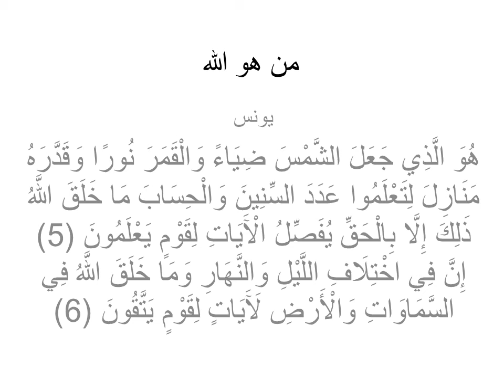من هو الله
﴿ هو الذي جعل الشمس ضياءً ﴾ ذات ضياءٍ ﴿ والقمر نوراً ﴾ ذا نورٍ ﴿ وقدَّره ﴾ وقدَّر له ﴿ منازل ﴾ على عدد أيام الشَّهر ﴿ ما خلق الله ذلك ﴾ يعني: ما تقدَّم ذكره ﴿ إلاَّ بالحق ﴾ بالعدل أَيْ: هو عادلٌ في خلقه لم يخلقه ظلما ولا باطلاً ﴿ يفصِّل الآيات ﴾ يُبيِّنها ﴿ لقوم يعلمون ﴾ يستدلُّون بها على قدرة الله.

♦ تفسير البغوي "معالم التنزيل": هُوَ الَّذِي جَعَلَ الشَّمْسَ ضِياءً، بِالنَّهَارِ، وَالْقَمَرَ نُوراً، بِاللَّيْلِ. وَقِيلَ: جَعَلَ الشَّمْسَ ذَاتَ ضِيَاءٍ، وَالْقَمَرَ ذَا نُورٍ، وَقَدَّرَهُ مَنازِلَ، أَيْ: قَدَّرَ لَهُ يَعْنِي هَيَّأَ لَهُ مَنَازِلَ لَا يُجَاوِزُهَا وَلَا يَقْصُرُ دُونَهَا، وَلَمْ يَقُلْ: قَدَّرَهُمَا. قِيلَ: تَقْدِيرُ الْمَنَازِلِ يَنْصَرِفُ إِلَيْهِمَا غَيْرَ أَنَّهُ اكْتَفَى بِذِكْرِ أَحَدِهِمَا، كَمَا قَالَ: وَاللَّهُ وَرَسُولُهُ أَحَقُّ أَنْ يُرْضُوهُ [التَّوْبَةِ: 62]. وَقِيلَ: هُوَ يَنْصَرِفُ إلى القمر خاصة لأن بالقمر يعرف انْقِضَاءُ الشُّهُورِ وَالسِّنِينَ لَا بِالشَّمْسِ، وَمَنَازِلُ الْقَمَرِ ثَمَانِيَةٌ وَعِشْرُونَ مَنْزِلًا وأسماؤها: الشرطين والبطين والثريا وَالدُّبْرَانُ، وَالْهَقْعَةُ وَالْهَنْعَةُ وَالذِّرَاعُ وَالنِّسْرُ، والطرف وَالْجَبْهَةُ وَالزُّبْرَةُ وَالصِّرْفَةُ وَالْعُوَاءُ، وَالسِّمَاكُ وَالْغَفْرُ وَالزِّبَانِيُّ وَالْإِكْلِيلُ وَالْقَلْبُ، وَالشَّوْلَةُ والنعائم وَالْبَلْدَةُ وَسَعْدُ الذَّابِحِ وَسَعْدُ بَلْعٍ، وَسَعْدُ السُّعُودِ وَسَعْدُ الْأَخْبِيَةِ، وَفَرْعُ الدَّلْوِ الْمُقَدَّمِ وَفَرْعُ الدَّلْوِ الْمُؤَخَّرِ، وَبَطْنُ الْحُوتِ، وَهَذِهِ الْمَنَازِلُ مَقْسُومَةٌ على الْبُرُوجِ، وَهِيَ اثْنَا عَشَرَ بُرْجًا: الْحَمَلُ وَالثَّوْرُ وَالْجَوْزَاءُ، وَالسَّرَطَانُ وَالْأَسَدُ وَالسُّنْبُلَةُ، وَالْمِيزَانُ وَالْعَقْرَبُ وَالْقَوْسُ، وَالْجَدْيُ والدلو والحوت، فلكل بُرْجٍ مَنْزِلَانِ وَثُلْثُ مَنْزِلٍ، فَيَنْزِلُ الْقَمَرُ كُلَّ لَيْلَة مَنْزِلًا مِنْهَا، وَيَسْتَتِرُ لَيْلَتَيْنِ إِنْ كَانَ الشَّهْرُ ثلاثين، وإن كان الشهر تِسْعًا وَعِشْرِينَ فَلَيْلَةٌ وَاحِدَةٌ، فَيَكُونُ انقضاء الشهر بنزول تِلْكَ الْمَنَازِلُ وَيَكُونُ مَقَامُ الشَّمْسِ فِي كُلِّ مَنْزِلَةٍ ثَلَاثَةَ عَشَرَ يوما وثلث يوم، فيكون انقضاء السنة من انْقِضَائِهَا. قَوْلُهُ تَعَالَى: لِتَعْلَمُوا عَدَدَ السِّنِينَ، أَيْ: قَدْرَ الْمَنَازِلِ. لِتَعْلَمُوا عَدَدَ السِّنِينَ دُخُولَهَا وَانْقِضَاءَهَا، وَالْحِسابَ، يَعْنِي: حِسَابَ الشُّهُورِ وَالْأَيَّامِ وَالسَّاعَاتِ.